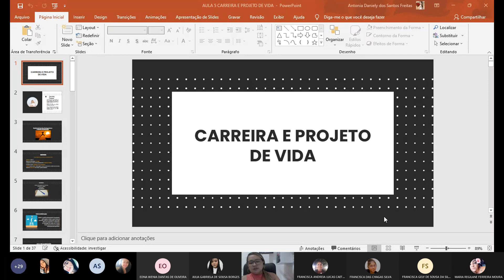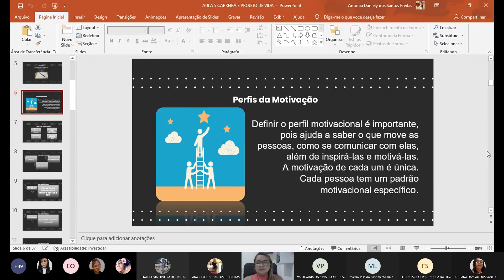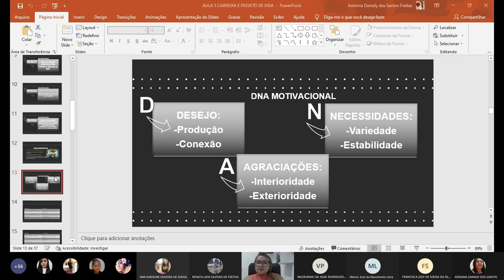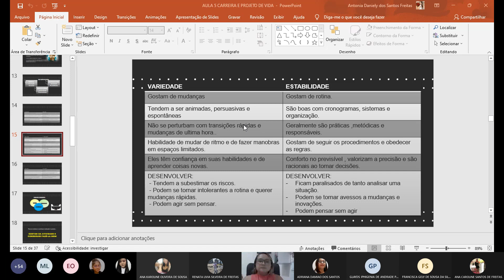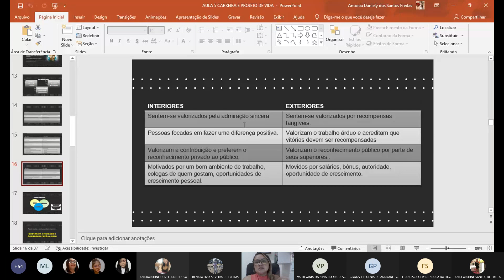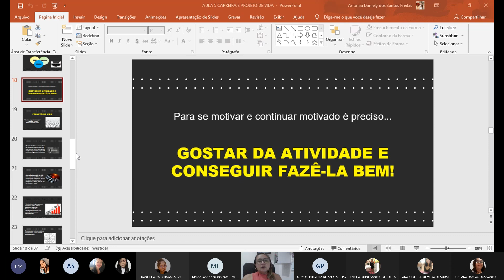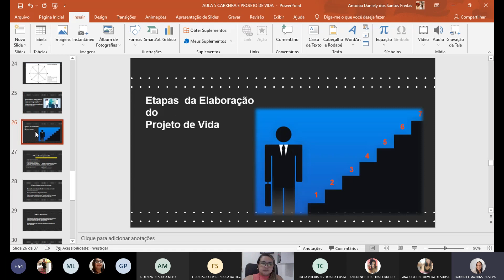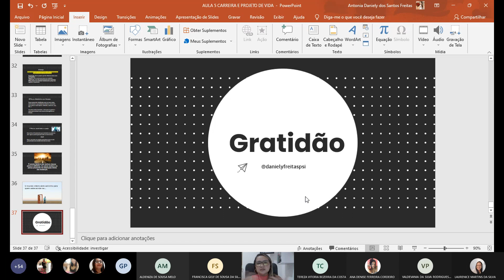5. Processo do Trabalho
CARREIRA E PROJETO DE VIDA